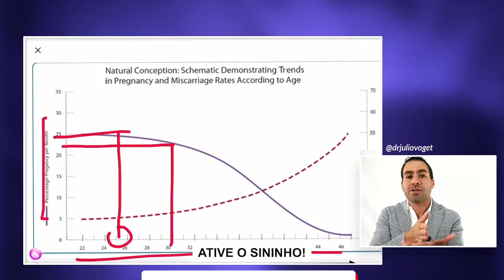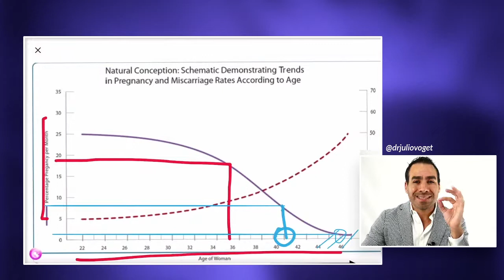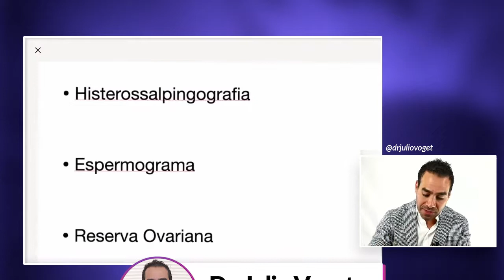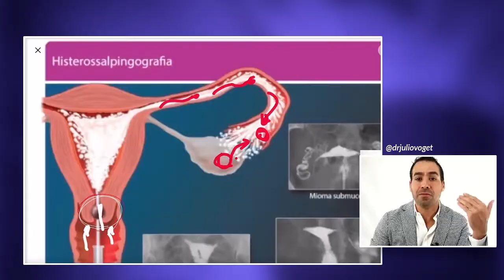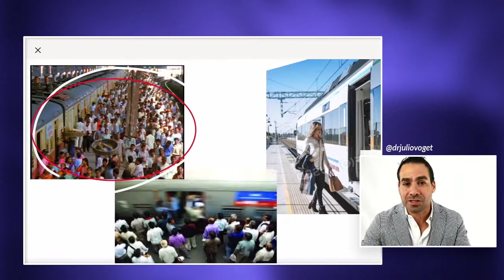Como ENGRAVIDAR na 1º Fertilização In Vitro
Primeiro tratamento de fertilização in vitro. Quais são as expectativas?

Esse é um dos pontos mais importantes para vocês entenderem.

Médico Ginecologista
CRM-SP 133.524
RQE 36.340